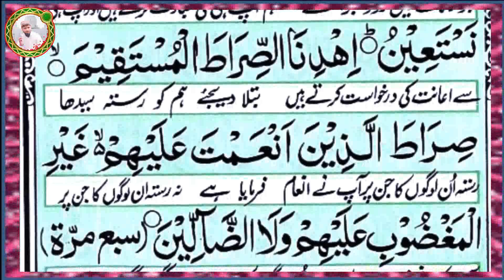Jo Kuch Chahiye Sirf Allah Se Mango |Ghaibi Madad Aur Hajat Ka Wazifa |Jalali Wazifa For Hajat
Rozana Aik Bar Sune Lein |70 Hazaar Farishton Ki Dua |Dua dua to increase rizq |Quran Studio Upto

j Subah Uth Kr Bs Sune Lein |Wo Sab Mily Ga Jo Soucha bhi Nh Tha |Jumah Ka Wazifa |Durood shareef

Channel:
Quran Studio Upto
Assalamu Alaikum!